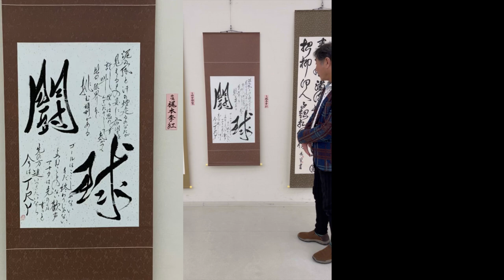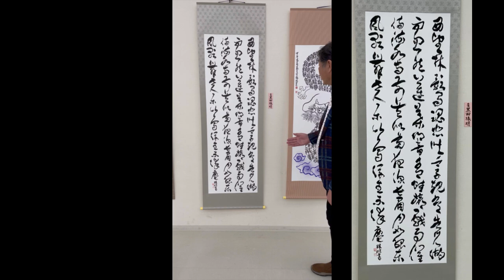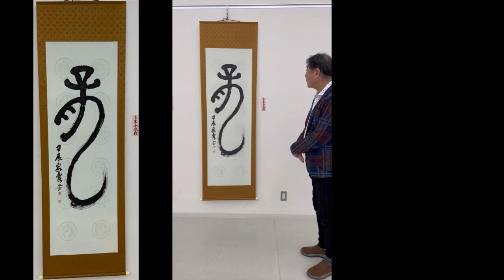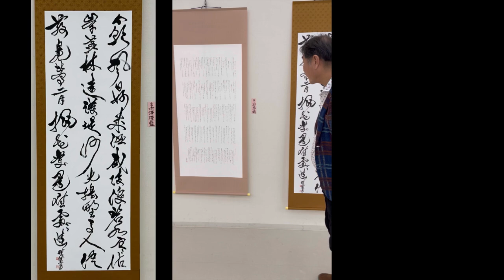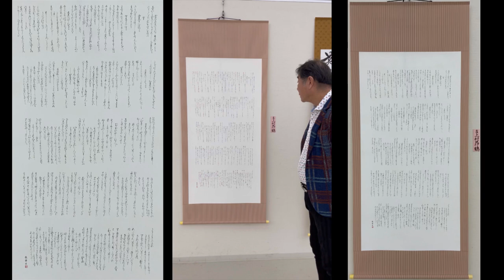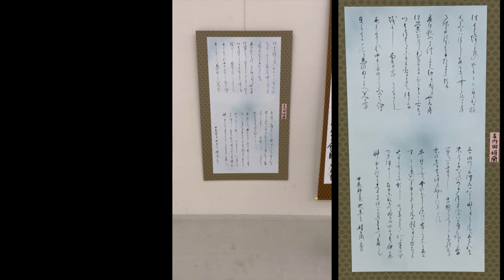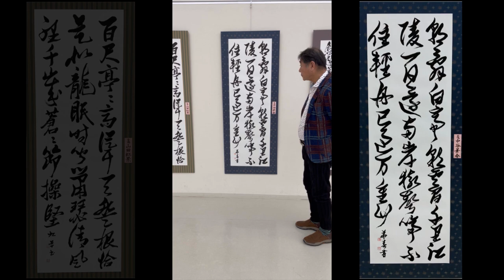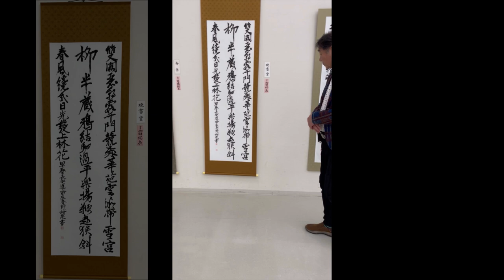第31回暁展 院長林田暁径解説2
第31回暁展
書/水墨画/はがき絵/書き初め
2024年1/6(土)・1/7(日)
場所:原田の森ギャラリー

院長林田暁径の解説です。